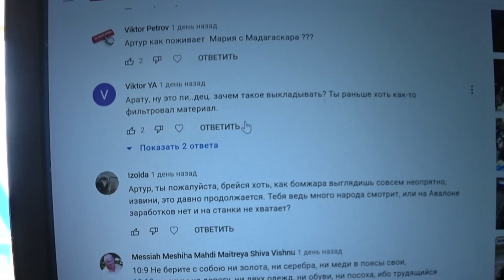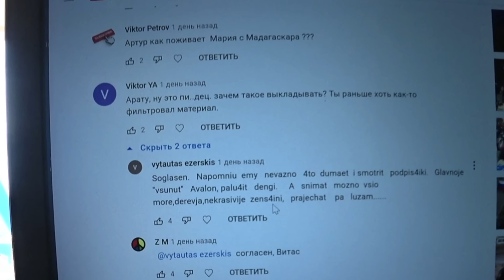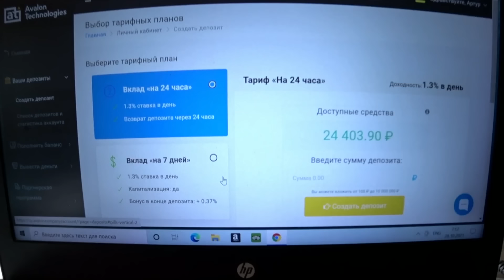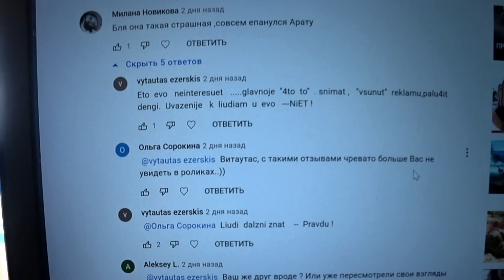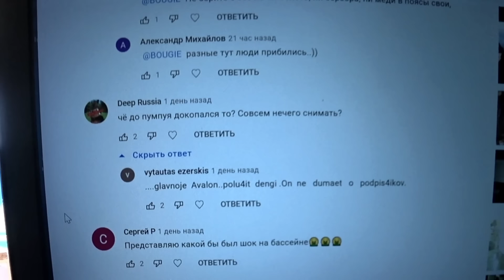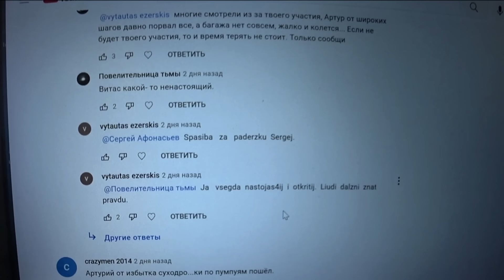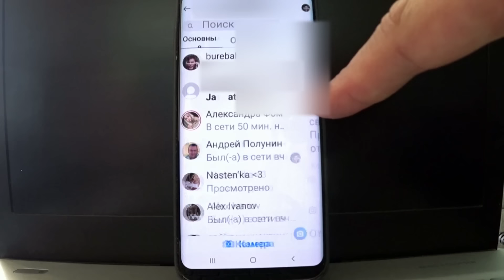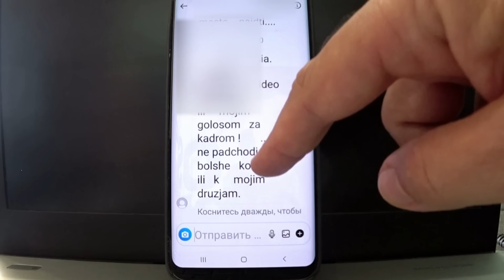НЕДОЛГО СКРЫВАЛСЯ ПОД МАСКОЙ ПОЗИТИВНОЙ ))) ПАТТАЙЯ !